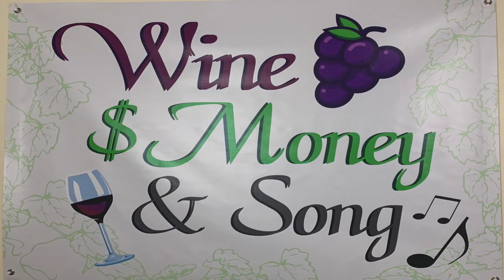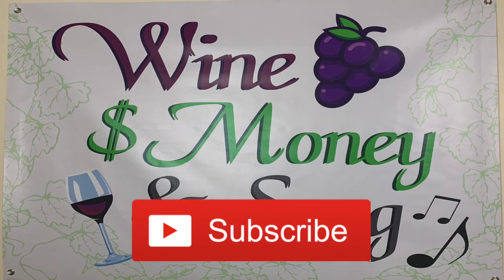Wine Ratings and How to use them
For the last several decades wine ratings have influenced the buying choices of thousands of consumers. It is said that some wine producers have changed their style of winemaking to satisfy wine critics which would garner higher scores and increased sales. Tom Bain tries to guide you on how to utilize these wine recommendations. By understanding the style of wine you enjoy you marry your taste with the reviews that align with your tastes. Tom reveals how a wine critic’s report about the 1982 vintage in Bordeaux changed his life. Learn to use these reports to educate your palate and trust your own tastes.